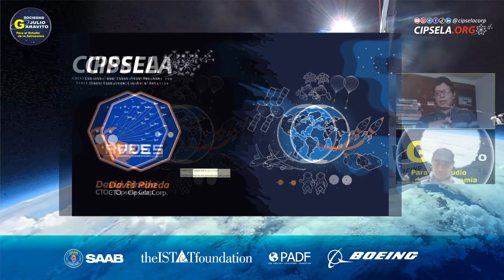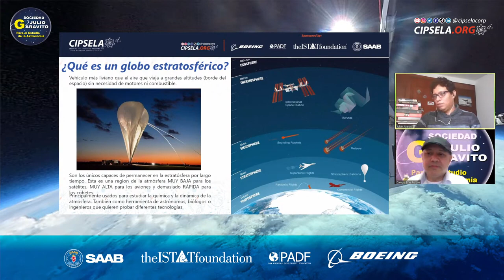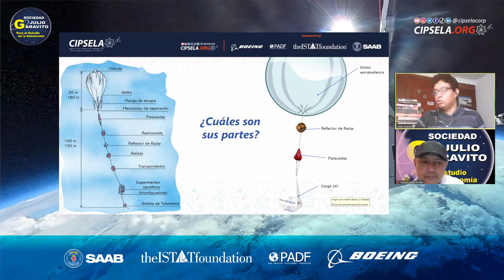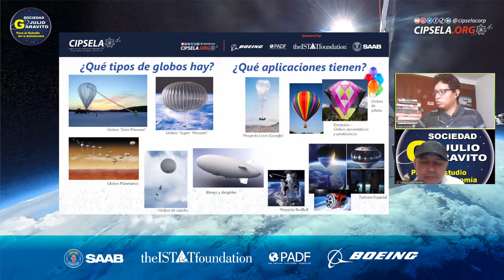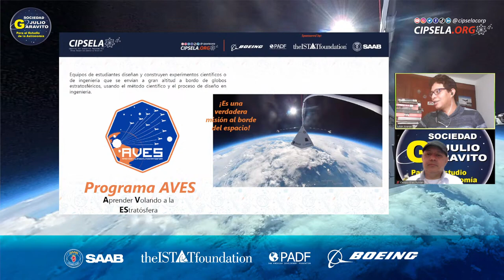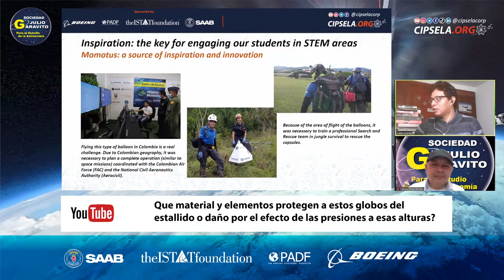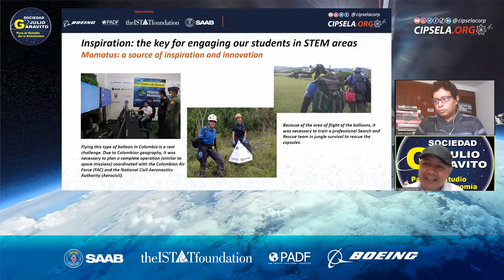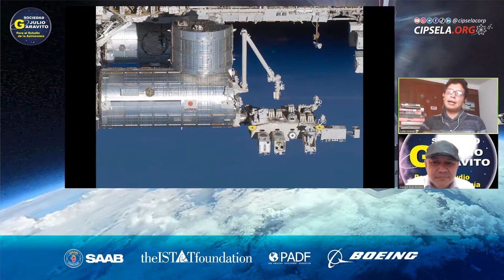Misión Momotus Sociedad Julio Garavito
En esta charla hablaremos sobre la experiencia de llevar un objeto al espacio cercano y recuperarlo.
Recordemos todos los detalles de lo que fue la espectacular Misión Momotus en octubre del 2021, donde dos globos estratosféricos fueron liberados desde Rionegro, Antioquia, y alcanzaron más de 30 kilómetros de altitud, logrando un récord de carga en esa altitud.

Por:
JULIÁN MAURICIO ARENAS
Ingeniero Mecánico - Universidad de Antioquia
Gerente - CIPSELA CORP.
Nota: Agradecemos a Cipsela Corp por su colaboración en la elaboración del afiche de invitación y por la trasmisión de la charla en su canal.